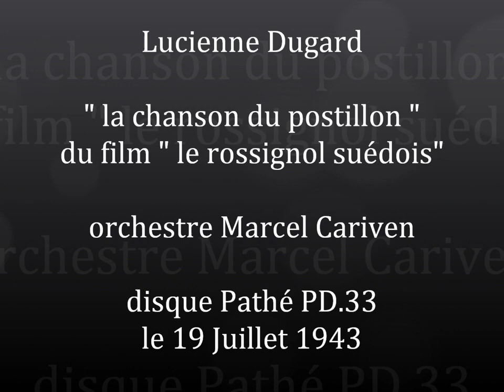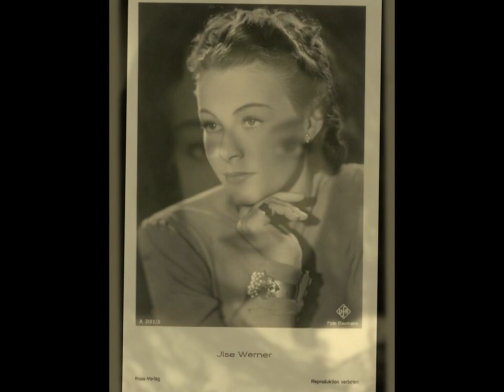Lucienne Dugard " la chanson du postillon " 1943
Lucienne Dugard " la chanson du postillon " du film " le rossignol suédois-Jenny Lind "
orchestre dirigé par Marcel Cariven
disque 78 tours Pathé PD.33 enregistré le 19 Juillet 1943